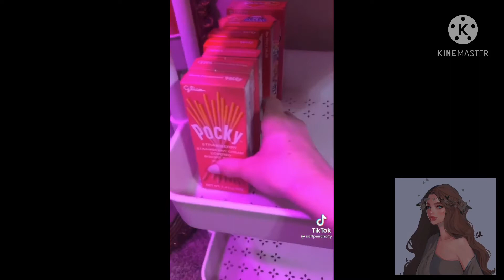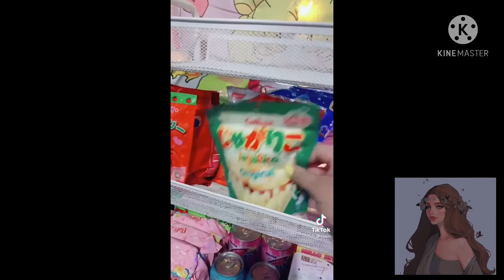Stocking up snack cart ASMR tiktok compilations